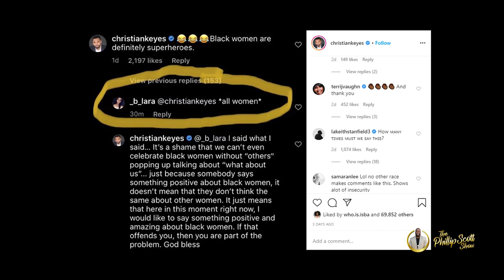Actor Christian Keyes Checks Becky On IG For Butting Into His Comment Celebrating Sistas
Actor Christian Keyes made a post celebrating Black women. Instead of it being positive Becky wanted to be included.